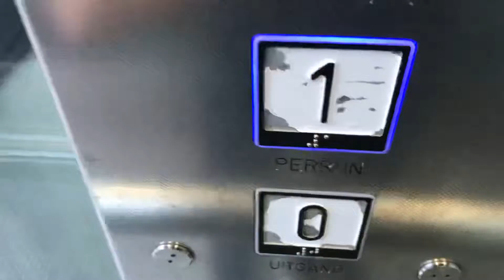Met de Lift naar 1 Perron in Leidschedam-Voorburg